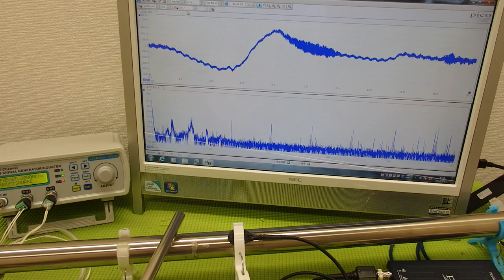音圧測定装置：超音波テスターを利用した実験動画 ultrasonic-labo